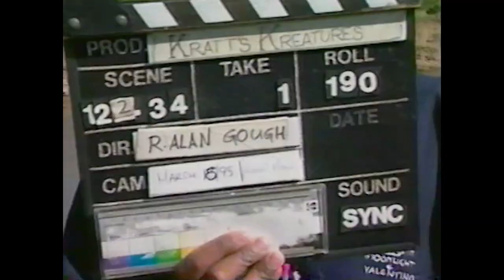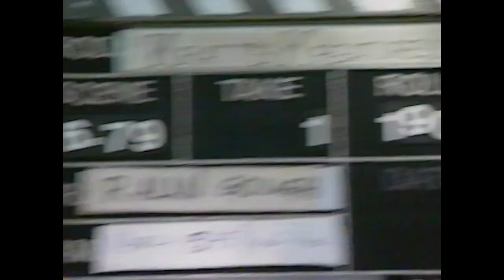RARE Kratts' Creatures Behind the Scenes Footage | Part 2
Remember Kratts' Creatures? Then you'll definitely want to check out this RARE behind the scenes footage from the recording of the show. When filming with animals out on the creature trail things don't always go to plan, they are wild animals after all! This has led to some very funny outtakes and bloopers that although never made it into the main show, were fortunately captured on camera! Get ready to feel that 90s tv show nostalgia!

The Kratt Brothers channel brings you some of our best moments from the creature trail. You'll get to see amazing animals up-close and learn about their creature powers!

The Kratt Brothers (Chris Kratt and Martin Kratt) are zoologists by training who have built a family entertainment brand based on their enthusiasm for animals and their wild popularity with a family audience.

Since founding their production company Kratt Bros. Co. in 1993, they have created and executive produced over 200 episodes of 4 successful television series: Kratts' Creatures, Zoboomafoo with the Kratt Brothers, Be The Creature and Wild Kratts. They star in these programs playing themselves and also perform as directors, scriptwriters, authors, and wildlife cinematographers - ever in the pursuit of ""creature adventure'.

Our latest video! - "DEADLY COBRAS | King Cobra vs Spectacled Cobra"